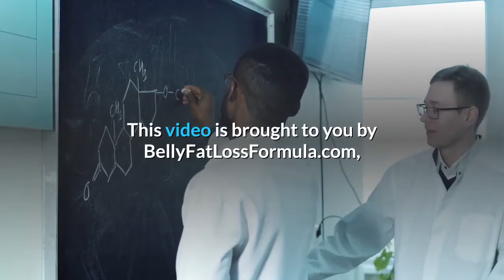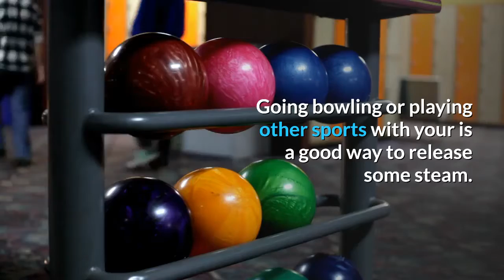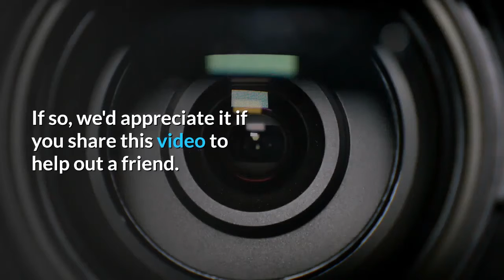How To Lose Belly Fat For Men (Plus ONE Controversial Tip Revealed Only Here)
EXPOSED: Why Did This Extreme Fat Loss Program Get Banned?

In this video we reveal how to lose belly fat for men, plus one controversial tip. Controlling the amount of body fat, especially in your belly, is simple but will take time and effort.

There is no magic substance or secret formula to get rid of excess fat, each of the things that we will be discussing will need your determination for it to succeed. And so, let us go ahead and discuss some ways on how to lose belly fat for men.

Belly Fat Loss Formula Team

???Health and Fitness Resources???

which means that if you click on one of the product links and make a purchase,

No action or inaction should be taken based solely on the contents of this information.
Before beginning a weight loss or any other nutritional or exercise regimen,
consult your physician to be sure it is appropriate for you.